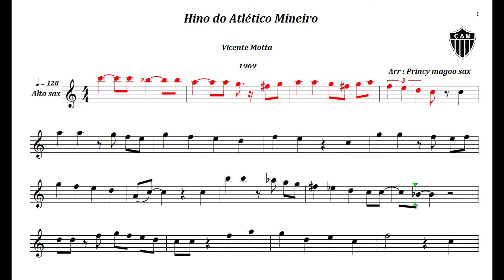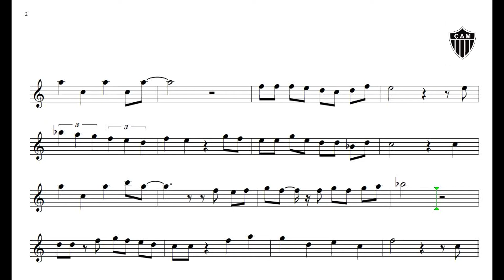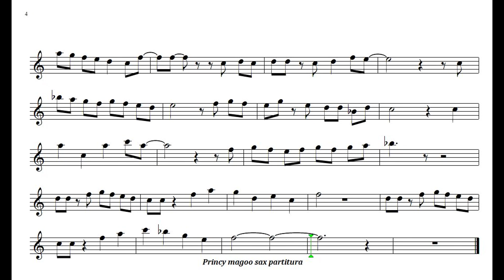Hino do Atlético Mineiro Alto sax